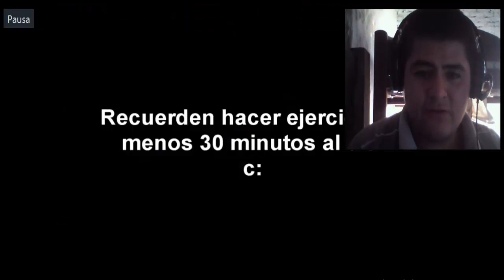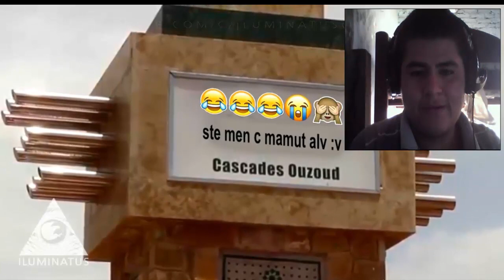YTPH Luisito comunica se hace una buena persona -3 [REMAKE FAMILY FRIENDLY] / REACCIÓN